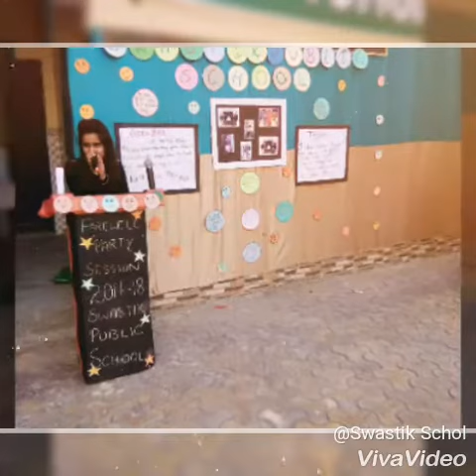Farewell Xth 2017-18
NO WORDS, ONLY TEARS follow when teachers have to bid Farewell to their students.
Swastik School, Delhi organised farewell on 10th February 2018 for their Xth grade, to wish them loads of success in their life ahead.                                                  Students you will always be remembered and the memories cherished, by the Swastik Family.